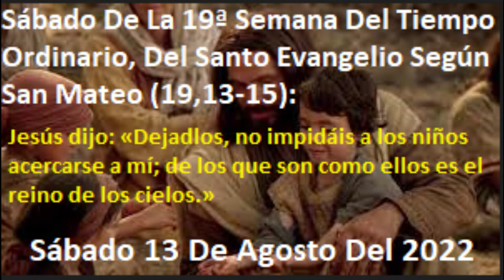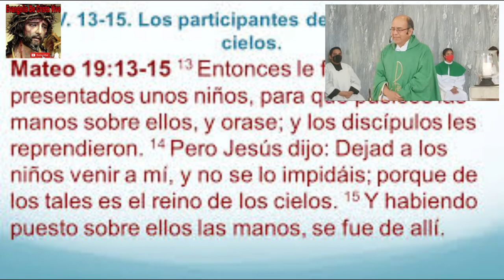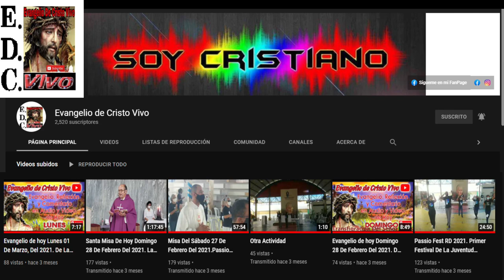Evangelio De hoy Sábado 13 De Agosto Del 2022 De La 19ª Semana Del T.O. Según San Mateo (19,13-15):